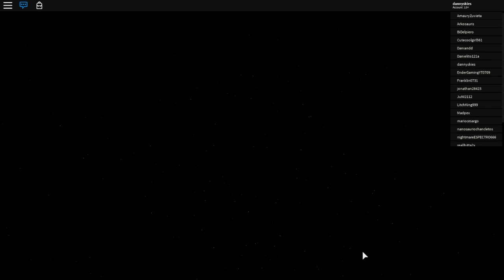Roblox - Aquaman [Mission 2] (Prizes)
The peace between land and sea is in danger. As Aquaman, you must unite the Robloxian community across the seven seas and complete the challenges that await to restore order. Become the hero you were always destined to be in this epic, action-packed Roblox adventure! Through January 2, you’ll earn exclusive rewards for completing in-game event quests. The more quests the community completes, the more trials that will be unlocked in Aquaman: Home is Calling. Completing these trials gets you one step closer to the throne and the ultimate showdown for the future of Atlantis.

The road ahead is paved with danger. Yet, despite the odds, a real hero stands firm and overcomes any obstacle. Show that you’re capable of taking on the second trial by strengthening your mind, body, and soul in this island survival adventure!

Water Dragon Tail
   ○ Roblox Badge: Find the three hidden underwater caves to
       unlock the prize.
Aquaman Headphones
   ○ Aquaman Badge: Hunt sharks to collect 20 shark teeth. Use
       these teeth to craft a throwable trident.